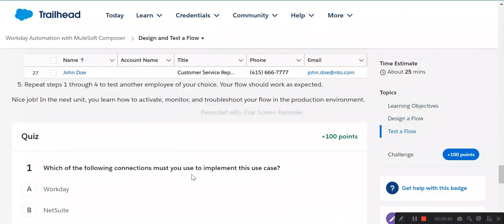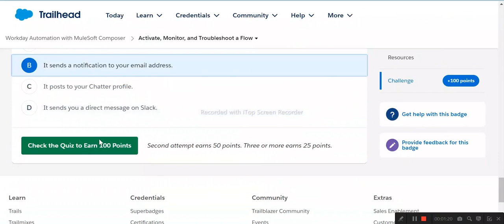Workday Automation with MuleSoft Composer | Salesforce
Examine an Integration Use Case
Design and Test a Flow
Activate, Monitor, and Troubleshoot a Flow